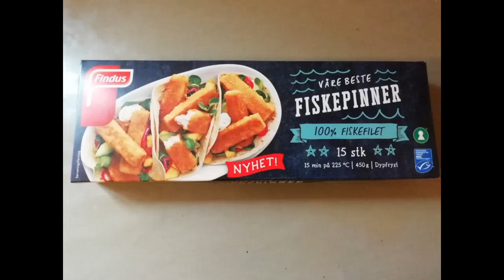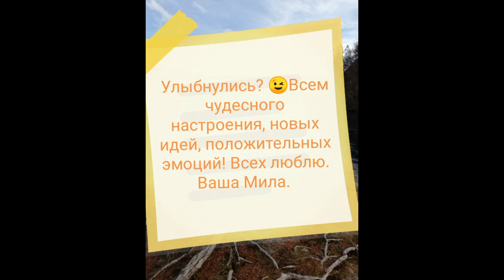Юбилейный выпуск!!! Коротко о главном.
Норвежские зарисовки.